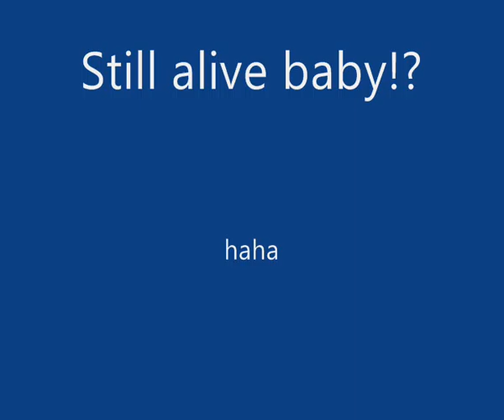Spinning "off" road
just a really cold night out with friends.
Song is purely for entertainment - Out of control by Hoobastank!